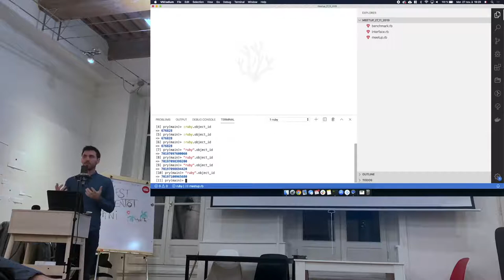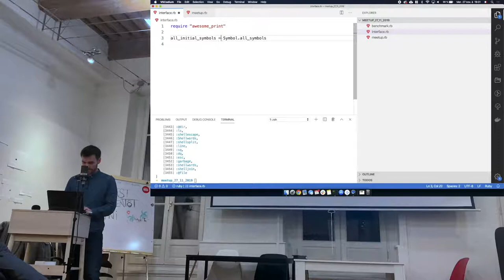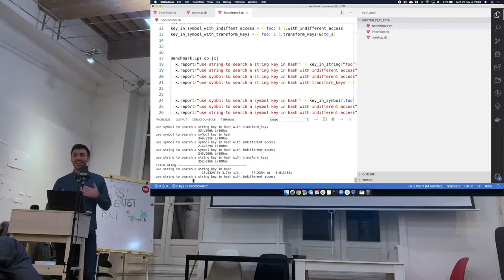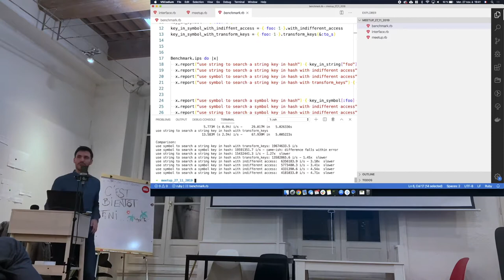La différence String / Symbol - Maxime Personnic - Lyon.rb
Maxime Personnic vous présente son talk intitulé : La différence String / Symbol, comment et pourquoi choisir entre les deux, les performances et pourquoi on peut appeler une méthode ou une variable avec un symbole.

Meetup : 2019.6 / Last, but not least